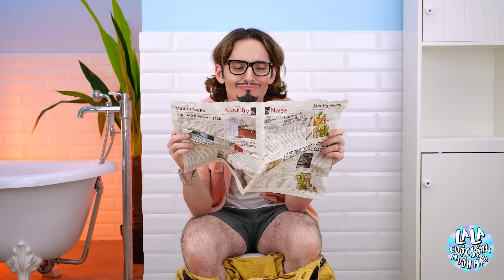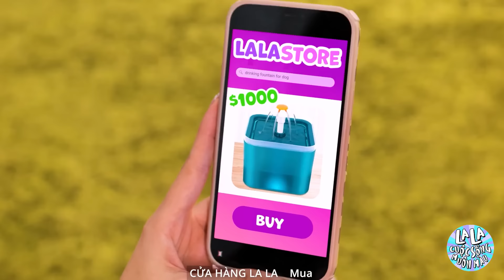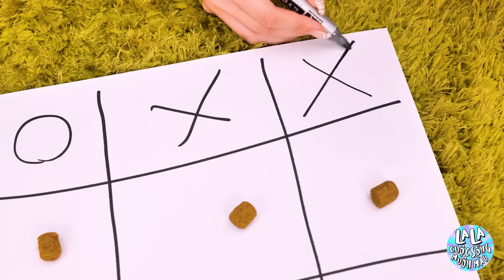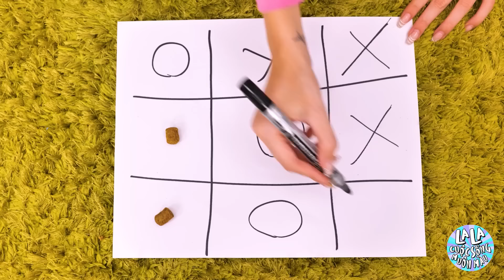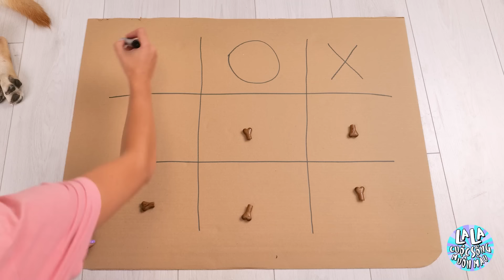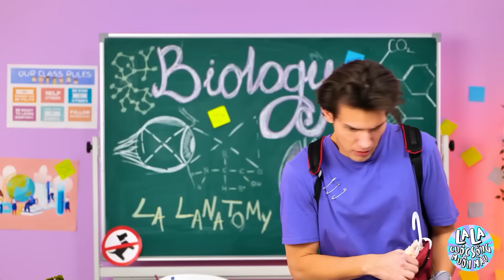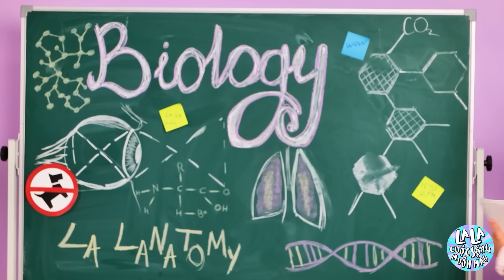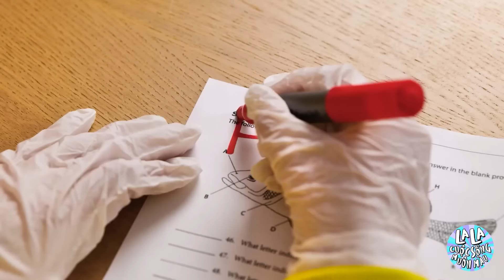Mèo Con Đừng KHÓC! Xây Căn Phòng Bí Mật Cho Thú Cưng Với Mẹo Và Tiện Ích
Bước vào thế giới tưởng tượng của loài mèo với "Mèo Con Đừng KHÓC! Xây Căn Phòng Bí Mật Cho Thú Cưng Với Mẹo Và Tiện Ích" 🐱💖🛠. Video cảm động này giới thiệu thiên đường của thú cưng, một căn phòng bí mật được tạo ra từ tình yêu, sự tân trang và sáng tạo. Từ mẹo thông minh đáp ứng mọi nhu cầu của mèo đến tiện ích hay nhất giúp cuộc sống của chúng trở nên vui vẻ. Hướng dẫn này là minh chứng cho thấy những người nuôi thú cưng sẽ cố hết sức để đảm bảo người bạn lông xù của họ hạnh phúc. Xem căn phòng bí mật ngoài đời, đây là thiên đường, nơi có râu mèo giật giật vì vui và tiếng gừ gừ ở khắp nơi. Hoàn hảo cho những người yêu thú cưng và người mê thủ công, video này sẽ truyền cảm hứng để bạn tạo ra một không gian đặc biệt, thể hiện tình yêu của bạn dành cho thú cưng. thiênđườngthúcưng phòngbímật DIYchothúcưng 🐾🚪✨